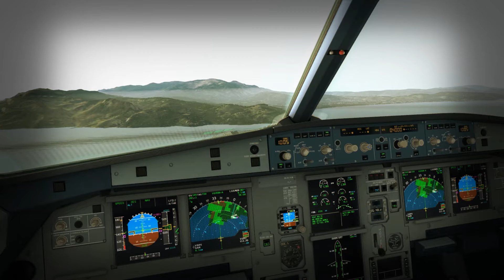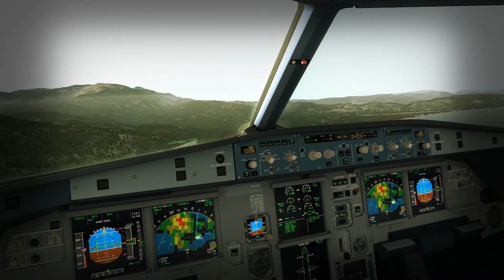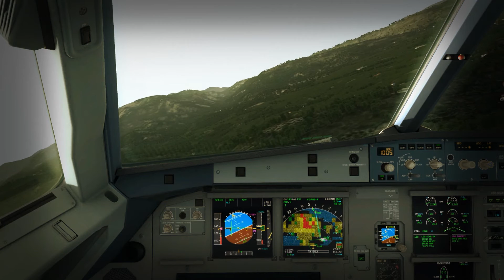[P3D/FSX] Dangerous landing in Samos Airport with A320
Hi! This was my first "dangerous landing" video and Airbus plane on this channel, if you like it please let me know by clicking the like buttom and please subscribe if you are not doing that yet, videos comes weekly :) Thank you for passing 1000 views! :D

Addons used in this video:

FTX Global
EZDOK
29Palms Samos
Aerosoft A321/A320